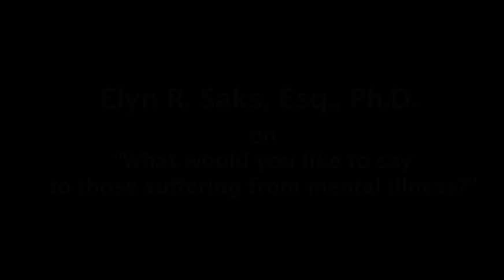Elyn Saks, J.D., Ph.D. - What would you like to say to those suffering from mental illness?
One of the 2010 Productive Lives Award Winners, Elyn R. Saks, J.D., Ph.D., sat down with us to discuss her recovery, what the Brain & Behavior Research Foundation has meant to her and what she hopes for in the future for mental health research.

Productive Lives Awards:
The Brain & Behavior Research Foundation proudly recognizes remarkable human beings who have risen to the top of their respective professions and who have devoted their energy and formidable talents to helping those living with mental illness. These individuals show tremendous resolve in helping those living with mental illness realize their potential to live full, productive lives.